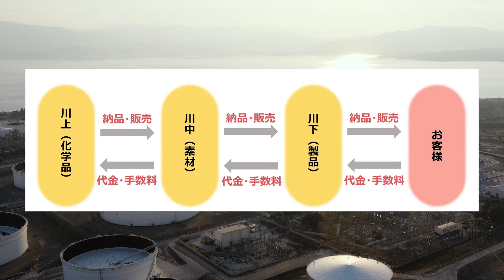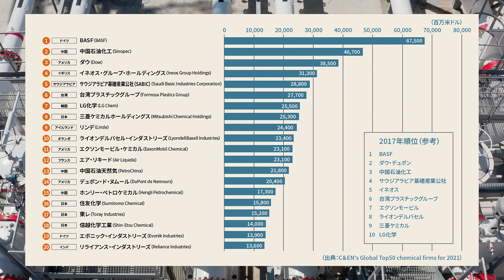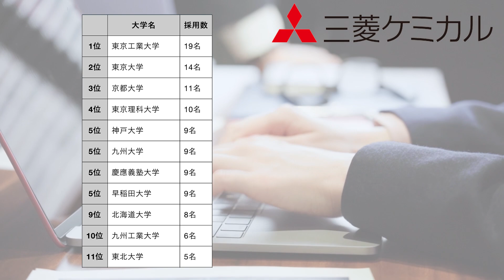【メーカー】化学業界(三菱ケミカルグループ、住友化学、旭化成、信越化学工業、三井化学)の業界研究を人材社長が徹底解説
ひろさんとの模擬面接・就活相談・ES添削を希望する方はこちら！